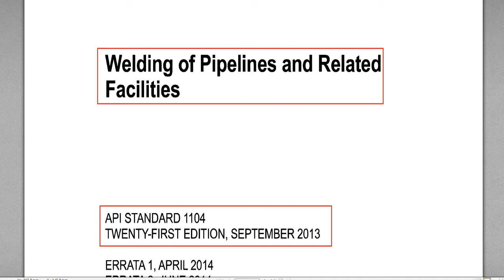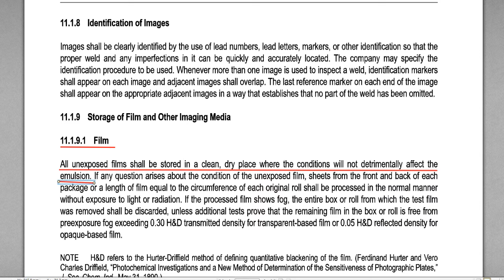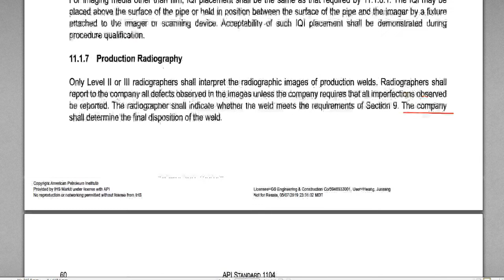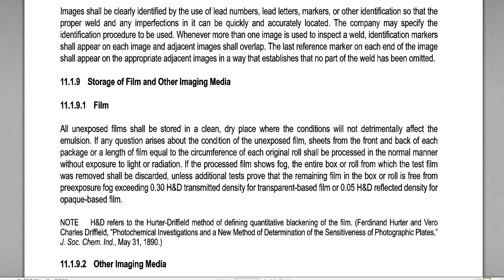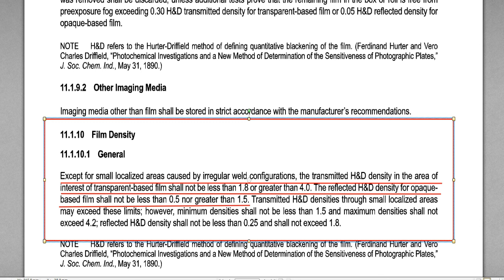CWI Part C / API 1104 11.1.9.1 ~ 11.1.9.2 한글해석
CWI Part C 선택과목인  API 1104 11장 한글해석
11.1.9: Storage of film and other imaging media
11.1.9.1: Film
11.1.9.2: Other imaging media